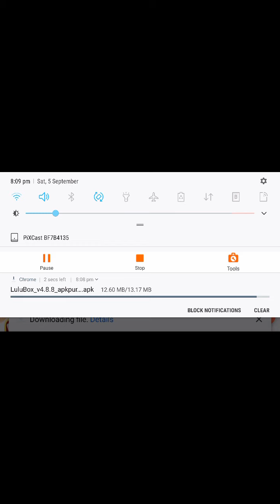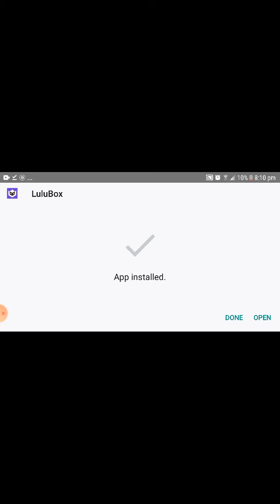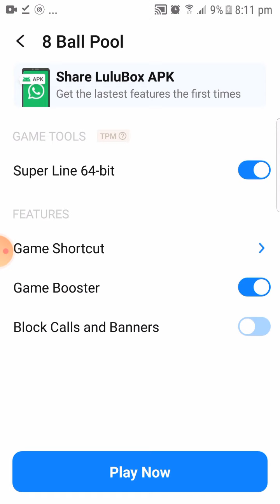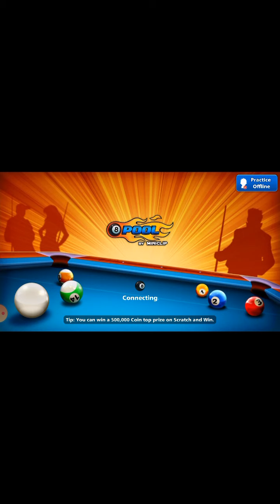How to get long guideline in 8 ball pool 5.0.0 version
New trick you cannot lose berlin rome vennice and all table with long guide line +cushion shot   LIKE THIS VIDEO and 80% chance your break incredible trick